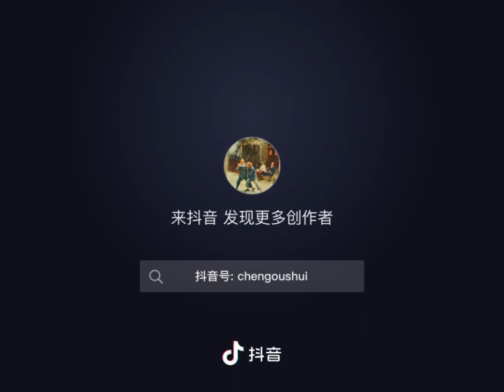CJG // History 1983